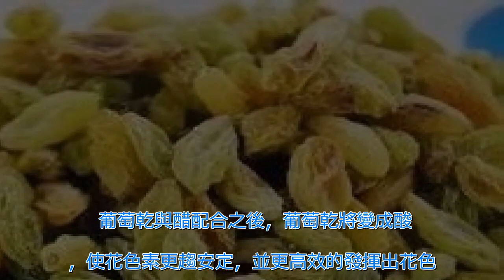葡萄乾這樣吃，功效堪比冬蟲夏草！預防黑斑、皺紋、補血養顏！可惜知道的人太少，必學！